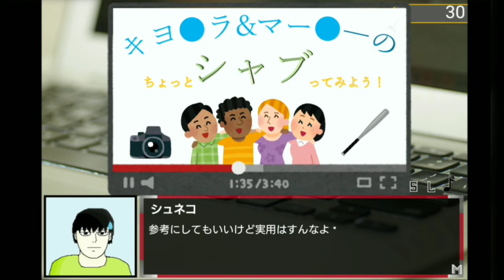(恐怖の赤い目。)【ノベルゲーム】ストーカーから被害を受けている友人の相談 #2【シュンTV駿】【駿猫】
フリーゲーム(ノベルゲーム)実況!!
今回もストーカーから被害を受けている友人の相談をやっていきます!!
今回のフリーゲーム(ノベルゲーム)
ストーカーから被害を受けている友人の相談
たこのお中元 様 作

フリーゲームシリーズ単発動画の再生リスト

「OP・ED作成:シュンTV駿」
「効果音：効果音ラボさん」